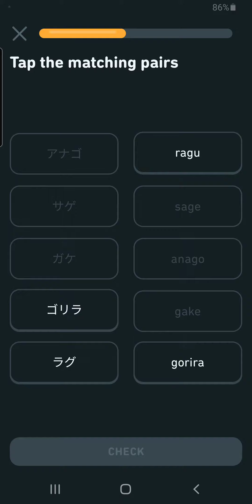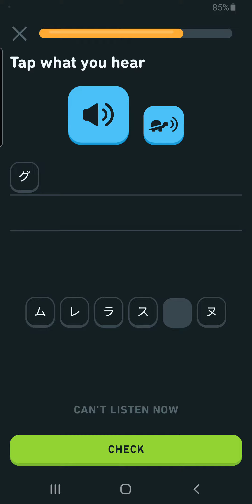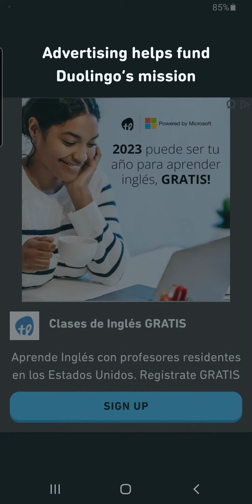Katakana Dakuon: za, zu, ze, zo, ji, Lesson 6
Lesson 6